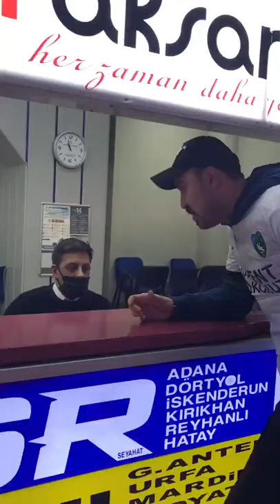Kocaelispor taraftarı çok kızdığı Atilla ve Korcan'a tekerlek üstü bilet aldı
Kocaelispor'un Boluspor'a 2-1 mağlup olmasının ardından taraftarlar bazı futbolculara tepki gösterdi. Bir taraftarda çok kızdığı Atilla ve Korcan'a otogara giderek bilet aldı hem de rahatsız olsunlar diye tekerlek üstü... Taraftarın bu gözdağı sosyal medyada çok beğenildi.